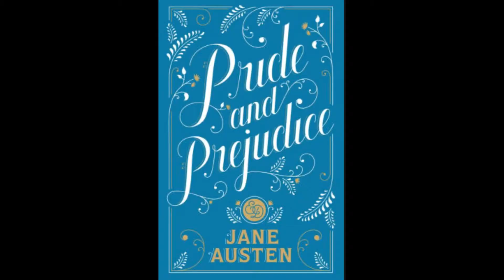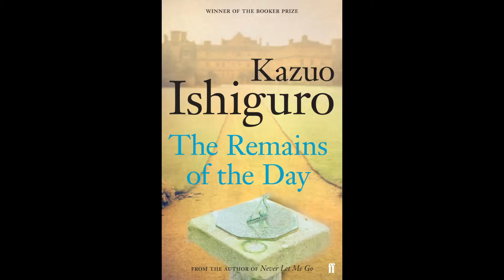Top 10 Favorite Stand Alones